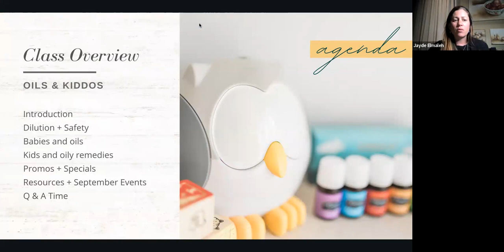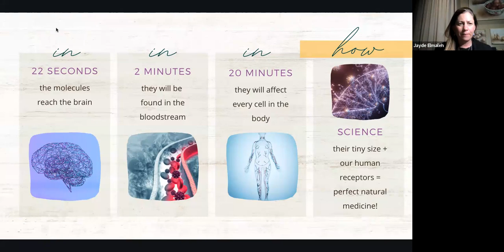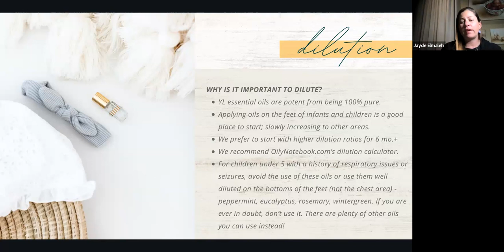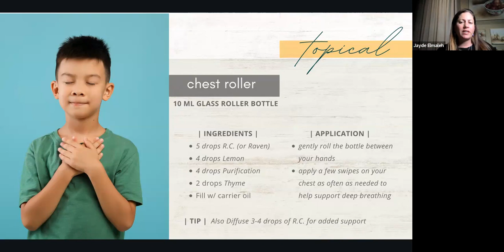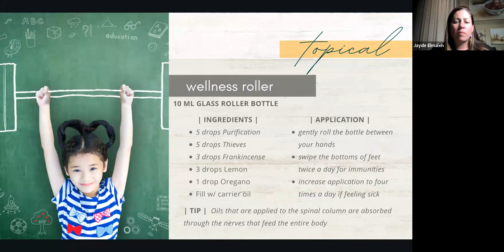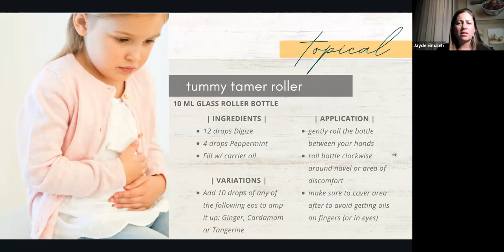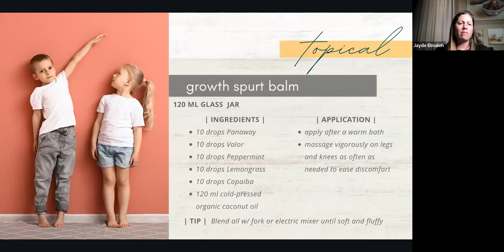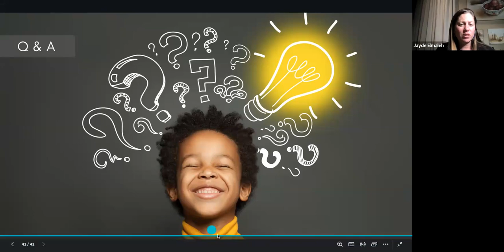Oils & Kiddos (0-12 years old)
Learn how easy it is to make over the kiddo's medicine cabinet with oily healers for your little ones boo-boos, high temps, colds, coughs, and more!